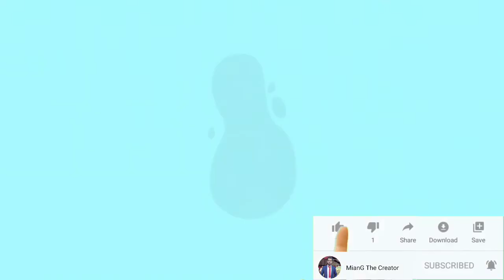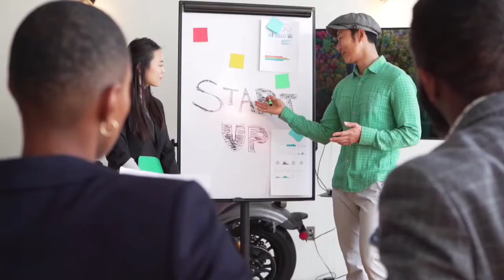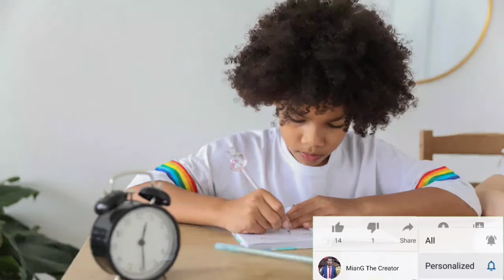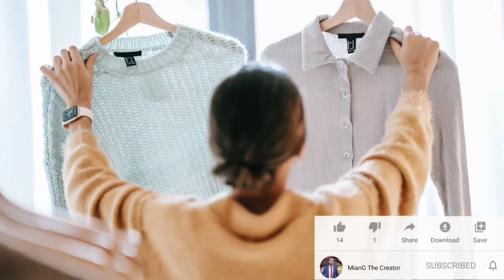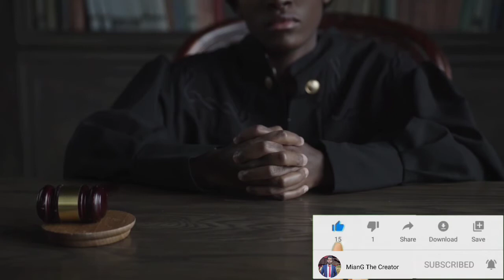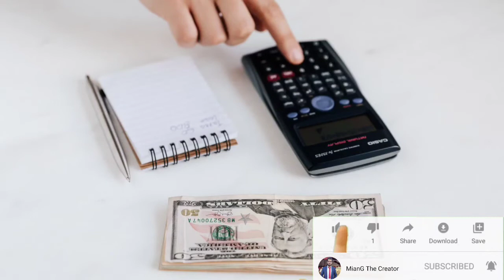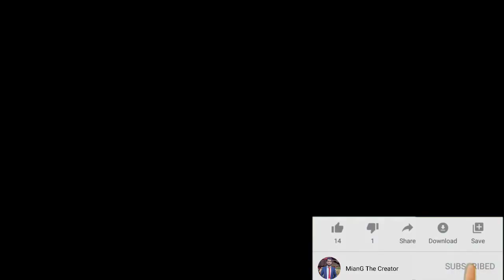Teach 7 Most Important Skills To Your Children/Y skills apny bachon ko sikhain/MianG The Creator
7 Most important skills for your children are:
✓ Basic Self defence
✓ First-aid skills
✓ Manage Time
✓ Make them to do their own work
✓ Decision making
✓ Managing Money
✓ Involve them in simple cocking